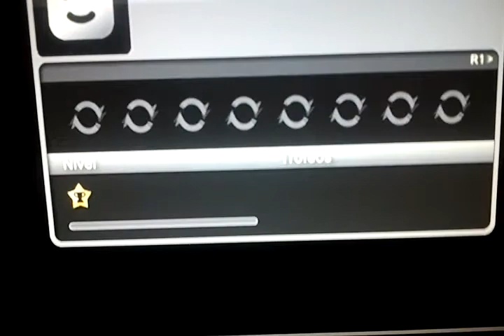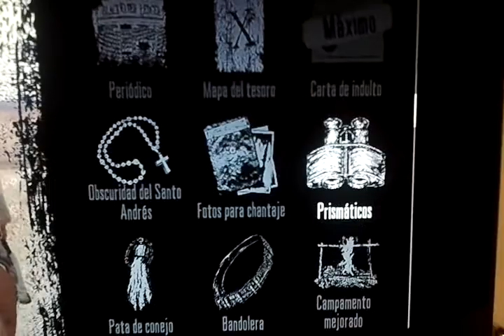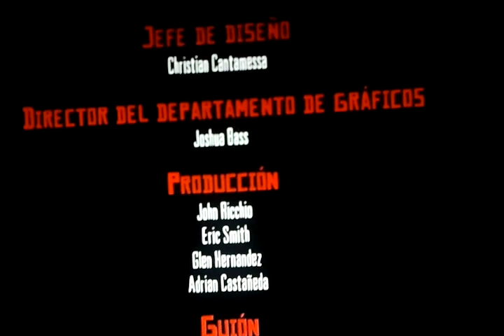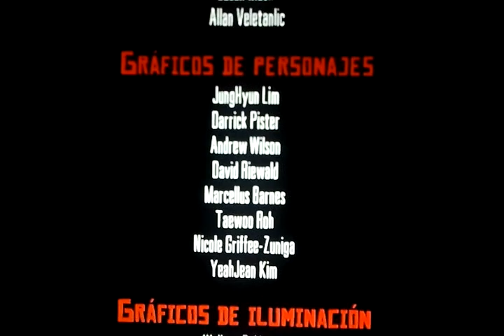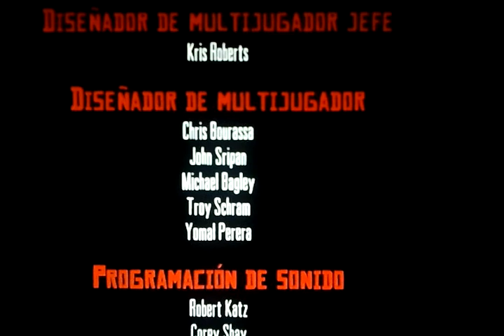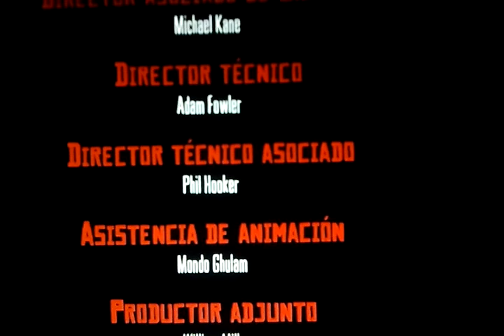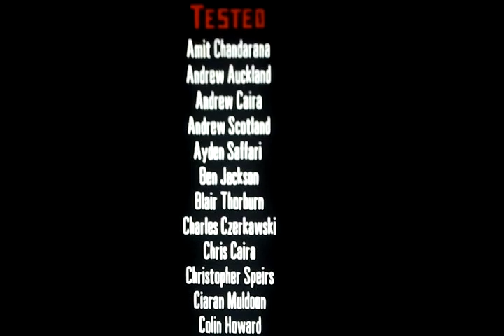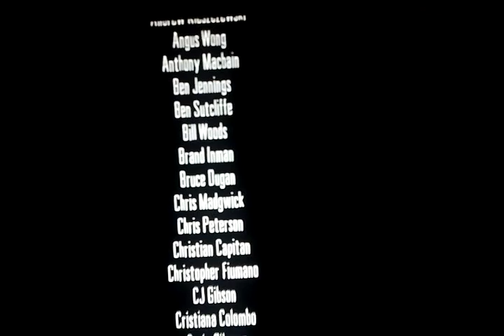Red Dead Redemption - EL FINAL DEFINITIVO.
ESTE JUEGO SE MERECE UN 10 COMO UNA CATEDRAL DE GRANDE